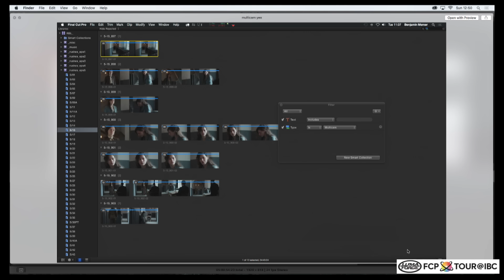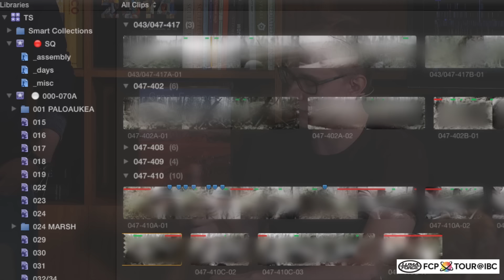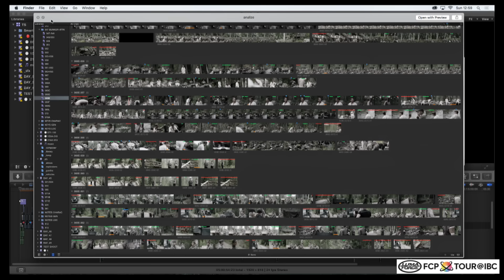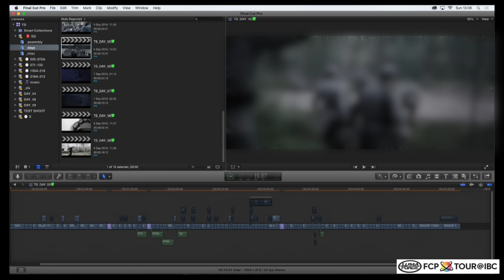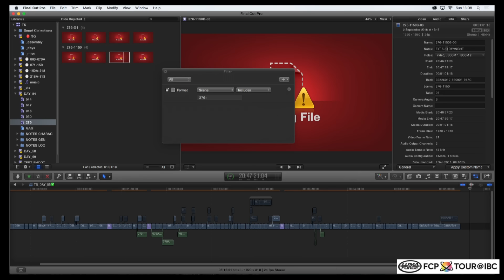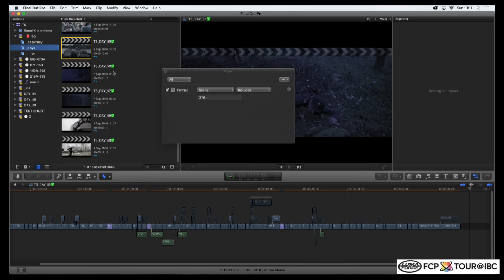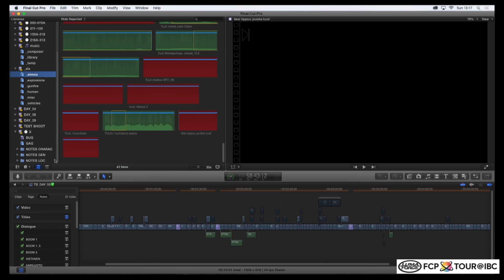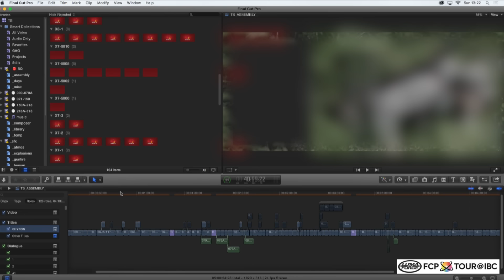FCP X shines in a prestigious tv-series and a major European feature film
In a 40 minute interview during the FCP X Tour at IBC, award-winning editor Benjamin Mercer explains why he prefers FCP X above any other NLE for editing a hi-profile television series and an epic ward-drama movie. In this video, which contains original footage and some great working stills of the production, Ben shows a unique organization technique based on Smart Collections. And he explains the particular challenges of working with a director who shoots hundreds of hours of footage without using a clapper board.